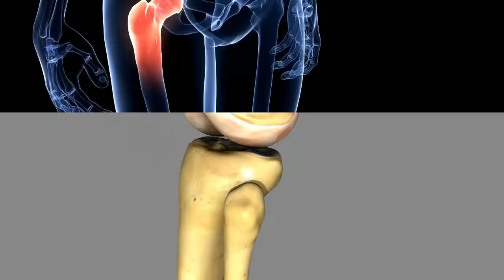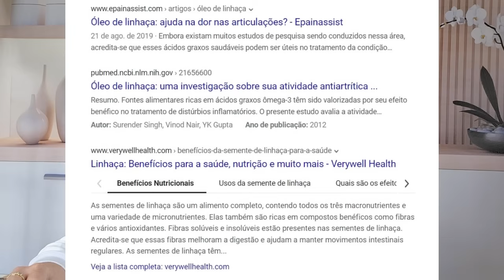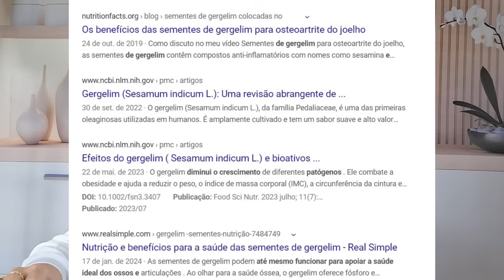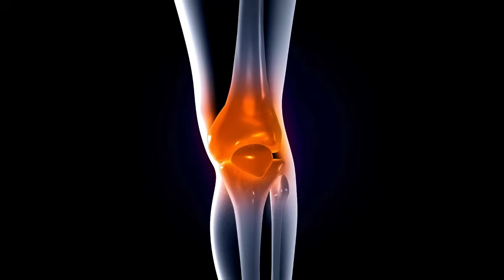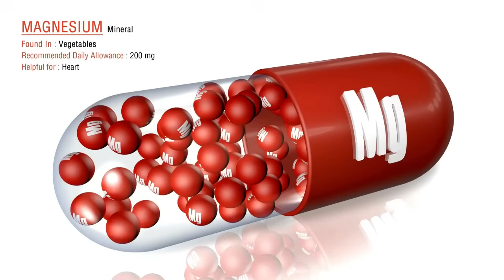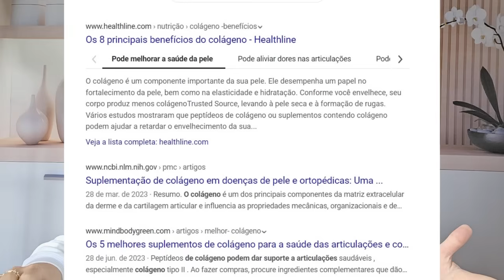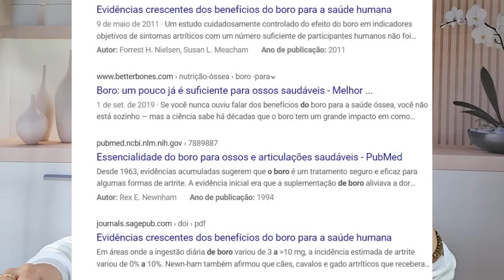ACABA COM AS DORES! Apenas uma colher de chá por dia!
✅Se você quer mais receitas incríveis voltadas para desinflamar, desinchar e desintoxicar seu corpo, adquira agora o meu eBook "50 Receitas para Desinflamar, Desinchar e Desintoxicar". Transforme sua saúde com cada gole! Clique no link e garanta o seu!

✅Transforme sua Saúde em 7 Dias com "O Guia Definitivo de Detox"!
Siga um cardápio detox de 7 dias, cuidadosamente planejado para purificar seu corpo!
Resultados Visíveis: Experimente a diferença em apenas uma semana!
Energia Renovada: Alimente-se com ingredientes frescos e naturais para um bem-estar incomparável!
Pele Radiante: Veja os benefícios de uma pele mais clara e saudável!
Oferta Exclusiva: Garanta seu eBook hoje e inicie sua jornada detox!

✅Não perca a chance de transformar a saúde dos seus cabelos! Garanta agora o seu exemplar do "Guia Completo de Óleos para Cabelos: Crescimento Saudável e Fortalecimento Natural" com um desconto especial. Clique no link abaixo para comprar e comece hoje mesmo a cuidar dos seus cabelos de maneira natural e eficaz!

Bem-vindo(a) ao meu canal dedicado a compartilhar informações valiosas sobre remédios naturais, remédios caseiros, saúde e bem-estar! Aqui, você encontrará dicas práticas e eficazes para cuidar da sua saúde utilizando recursos naturais, aproveitando o poder da natureza ao seu favor.